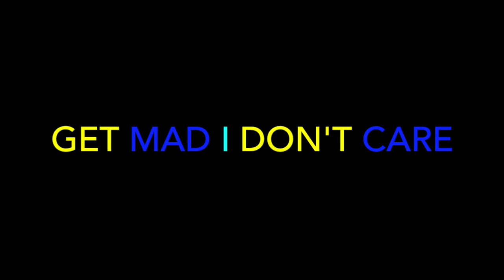DIANA ANKUDINOVA (Диана Анкудинова) Wicked Game - REACTION